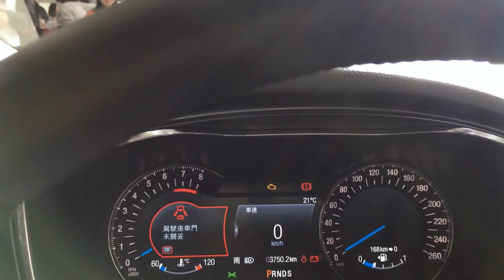預接單135.9萬元！Ford Mondeo Wagon搶先看！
福特六和今日公開亮相了此次台北車展的展演麻豆，同時也將預定在車展上正式發表上市的全新Mondeo Wagon旅行車款搶先曝光，此車款除了擁有齊備的高安全防護規格外，達2805mm的軸距也帶來了相當寬敞的乘坐與載物空間，後行廂容積可從標準500L擴增至1605L，同時也標配多變化的行李廂空間管理套組以及電動尾門設計。動力部分則搭載當家2.0L EcoBoost 240缸內直噴渦輪增壓引擎，擁有240hp、35.2gkm最大馬力及扭力輸出。目前福特六和報出了135.9萬元預接單價。